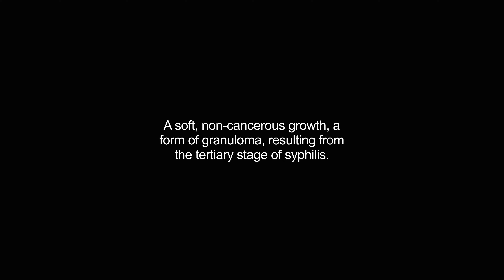gummata video Dictionary meaning and pronunciation